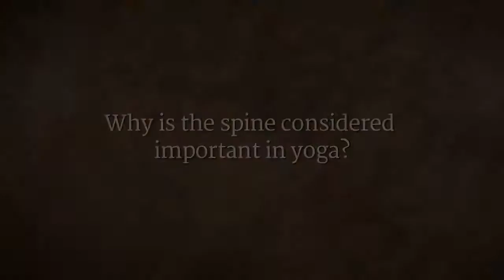Spine – The Axis of the Universe | Sadhguru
In yoga, Sadhguru explains, the spine is considered the axis of the universe, as one’s experience of everything the universe is conducted through the spine. If you gain a little mastery over the spine, you can control what kind of experience you produce for yourself.

Sadhguru Talks @ In the Lap of the Master Sathsang, Isha Yoga Center, Apr 2009

sadhguru
sadhguru 2019,
sadhguru speech
sadhguru latest
sadhguru 2020
sadhguru meditation
sadhguru speeches
sadhguru motivation
sadhguru shiva,
sadhguru advice
sadguru
sadhguru bangla
sadhguru live
satguru
isha foundation
yoga